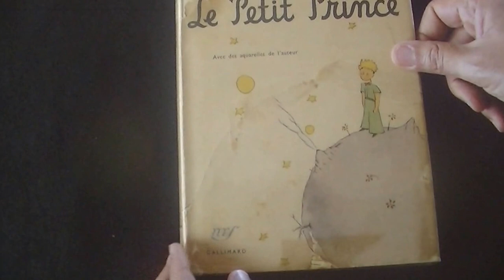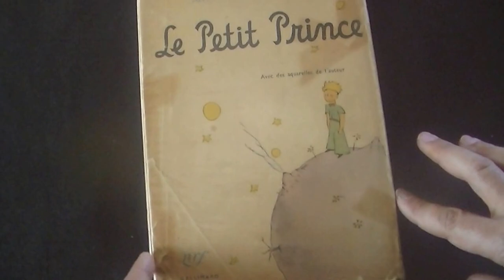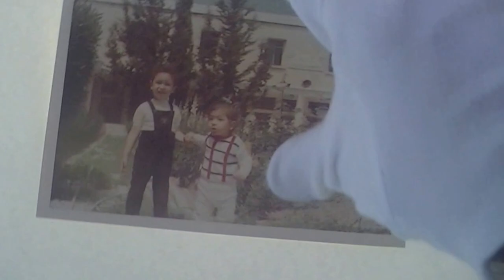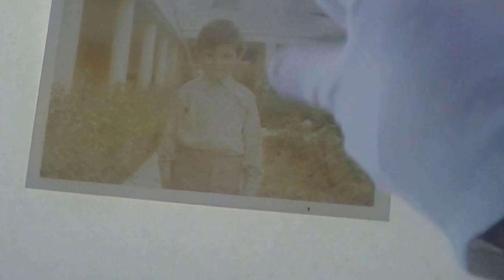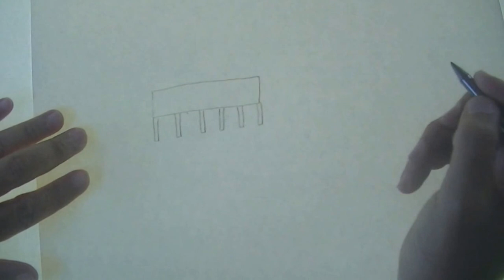Akram Zaatari letter to a refusing pilot 1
Akram Zaatari
Letter to a Refusing Pilot

June 1--November 24, 2013

Press conference: May 29, 2:30pm, Arsenale,
Calle della Tana 2169/f
Professional preview: May 29--31

Share on emailShare

Curators: Sam Bardaouil and Till Fellrath
Commissioner: The Association for the Promotion and Exhibition of the Arts in Lebanon (APEAL)

Akram Zaatari will be presenting a major new work, titled Letter to a Refusing Pilot, in the Lebanese Pavilion at the 55th International Art Exhibition -- La Biennale di Venezia. Curated by Sam Bardaouil and Till Fellrath, the exhibition marks the debut of Zaatari's most aesthetically ambitious and politically nuanced project to date, and creates a dialogue between two works, a new 45-minute video and a looping 16mm film, in an immersive environment conceived as a stage awaiting an actor, or a cinema awaiting a spectator.

In the summer of 1982, a rumor made the rounds of a small city in South Lebanon, which was under Israeli occupation at the time. It was said that a fighter pilot in the Israeli air force had been ordered to bomb a target on the outskirts of Saida, but knowing the building was a school, he refused to destroy it. Instead of carrying out his commanders' orders, the pilot veered off course and dropped his bombs in the sea. It was said that he knew the school because he had been a student there, because his family had lived in the city for generations, because he was born into Saida's Jewish community before it disappeared. As a boy, Akram Zaatari grew up hearing ever more elaborate versions of this story, as his father had been the director of the school for twenty years. Decades later, Zaatari discovered it wasn't a rumor. The pilot was real.

Pulling together all of the different strands of Zaatari's practice for the first time in a single work, Letter to a Refusing Pilot reflects on the complexities, ambiguities, and consequences of refusal as a decisive and generative act. Taking as its title a nod to Albert Camus' four-part epistolary essay "Letters to a German Friend," the work not only extends Zaatari's interest in excavated narratives and the circulation of images in times of war, it also raises crucial questions about national representation and perpetual crisis by reviving Camus's plea: "I should like to be able to love my country and still love justice."

Akram Zaatari
Akram Zaatari is an artist whose work is tied to collecting and exploring photographic practices in the making of social codes and aesthetic forms. Regarding the present through a wealth of photographic records from the past, Zaatari co-founded the Beirut-based Arab Image Foundation in 1997, and he has been working on the extensive archive of Hashem el Madani's Studio Shehrazade, in the Lebanese port city of Saida, since 1999. The author of more than 40 films and videos—including The End of Time (2013), Tomorrow Everything Will Be Alright (2010), Nature Morte (2008), In This House (2005), This Day (2003) and All Is Well on the Border (1997).

Zaatari investigates notions of desire, pursuit, resistance, memory, surveillance, the shifting nature of political borders and the production and circulation of images in times of war. His works have been featured in dOCUMENTA (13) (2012), the Istanbul Biennial (2011), and the Venice Biennale (2007), among others, and he has shown his films, videos, photographs and other documents in institutions such as the Centre Pompidou in Paris, Tate Modern in London, Kunstverein and Haus der Kunst in Munich, Le Magasin in Grenoble, MUSAC in Leon, MUAC in Mexico City and Videobrasil in Sao Paulo.

Sam Bardaouil and Till Fellrath
Sam Bardaouil and Till Fellrath co-founded Art Reoriented, a multi-disciplinary curatorial platform operating from Munich and New York in 2009. Their past and ongoing exhibition, research and publication projects include collaborations with several museums and cultural institutions such as MoMA in New York, Mathaf in Doha, INHA and IMA in Paris, IVAM in Valencia, the Gwangju Museum of Art and the Today Art Museum in Beijing.

Integral to Bardaouil and Fellrath's practice is the critique of institutionalized exhibition structures. Through their work, they question the way artworks have been appropriated by reductionist narratives and politicized modes of representation. They excavate art historical materials for the purpose of repositioning them in the more dynamic framework of contemporary artistic production.